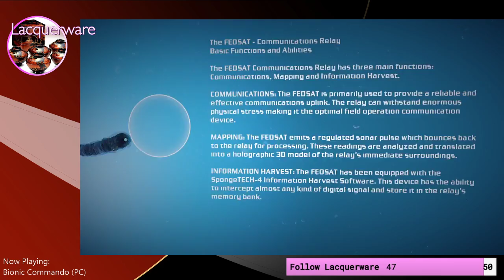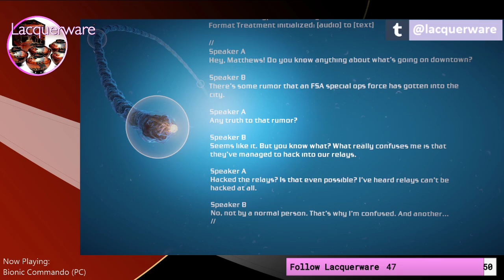Bionic Commando (2009) Full Playthrough Part 1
Playing through the wildly underappreciated 2009 Bionic Commando reboot from Grin.

Listen--few TPSs feel this good just to move around in. Every environment is a jungle gym for your abilities. Free falls and last-second saves, zips and plunges, hail-mary midair shots and overpowered steel ambushes. High recommend.